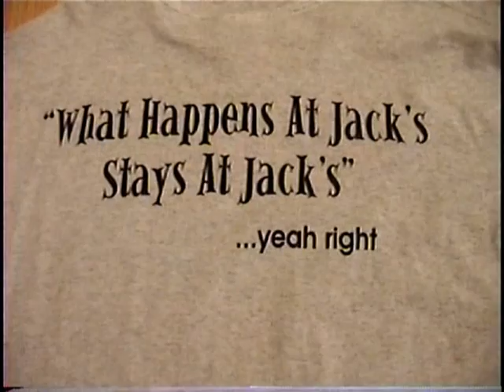JACKS ROADHOUSE KARAOKE NIGHT 9/16/09 2 of 2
karaoke by martin every wed nite 9-2